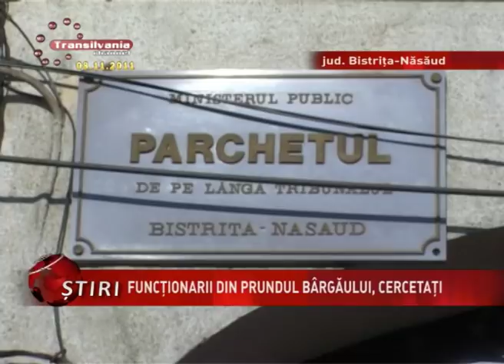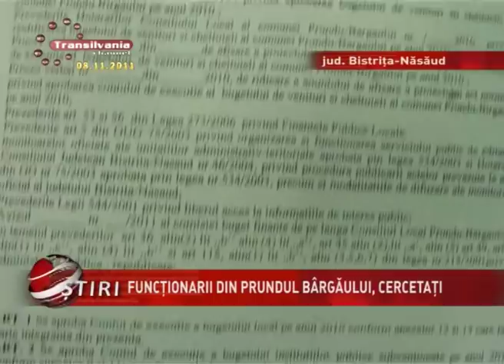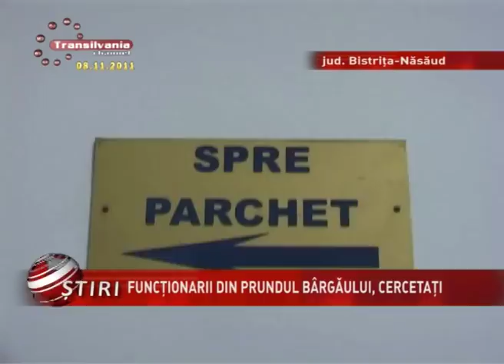05_Primariidin Prundu Bargaului Cercetati